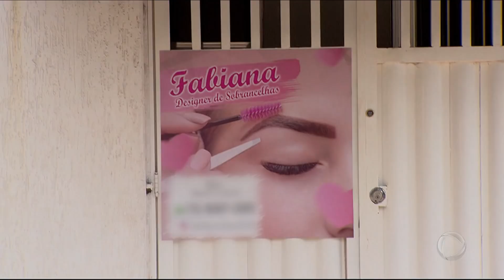Mulher é atacada pelo ex-marido por não querer reatar o casamento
Foi preso o homem suspeito armar uma emboscada para a ex-companheira na saída de uma academia. Luan, de 26 anos, esperou Fabiana, de 42 anos, sair do local, chamou a mulher para conversar no estacionamento e partiu para o ataque. A vítima ainda tentou escapar, mas foi alcançada pelo agressor que só parou depois de ver a mulher caída no chão. Ele queria reatar o casamento, mas o curioso é que foi ele que terminou o relacionamento com Fabiana há quatro meses. O jovem teria se arrependido e diante da recusa de Fabiana, decidiu se vingar. Ela foi socorrida com vida e levada para um hospital de Limeira (SP), onde está internada.